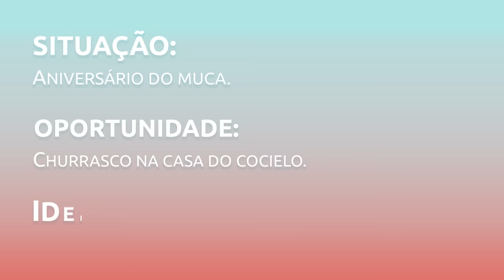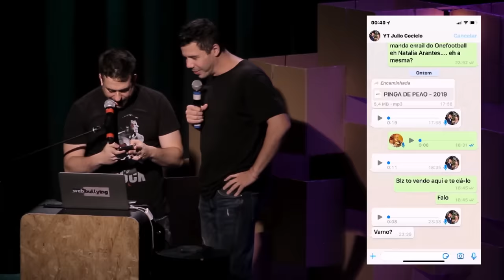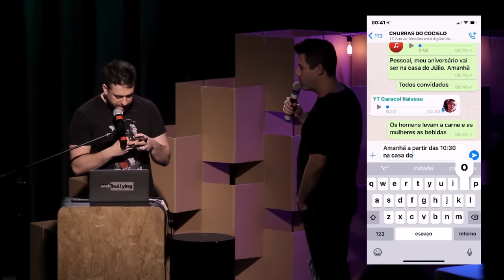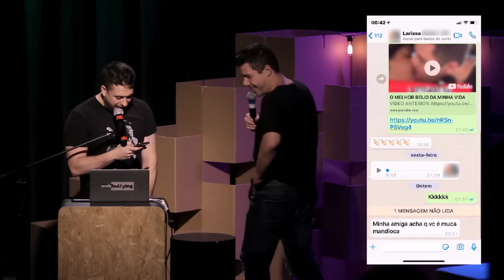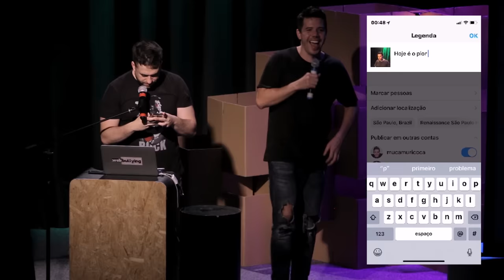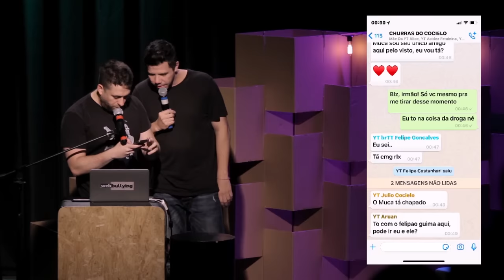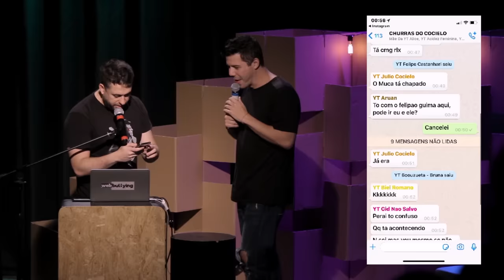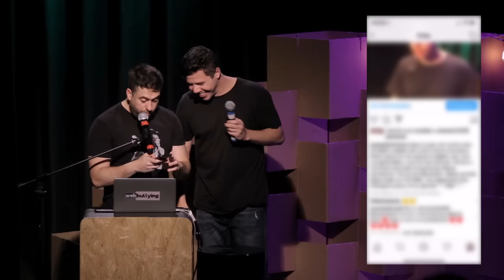WEBBULLYING #234 - O GRUPO DO WHATSAPP DOS YOUTUBERS C/ MUCA MURIÇOCA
MALUCO, EU CRIEI O GRUPÃO DO WHATSAPP DOS YOUTUBERS PRA FAZER UM CHURRASCO PRO MUCA!

QUEM QUISER IR COMENTA AÍ EM BAIXO QUE EU FAÇO MAIS UM GRUPÃO.